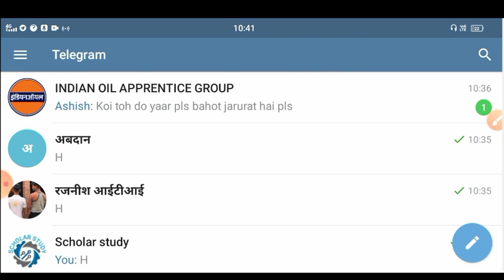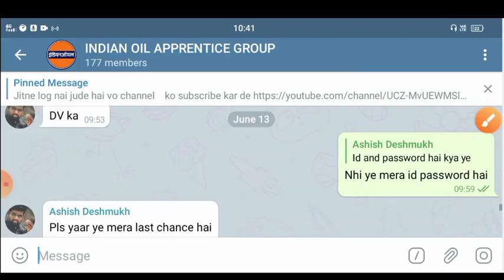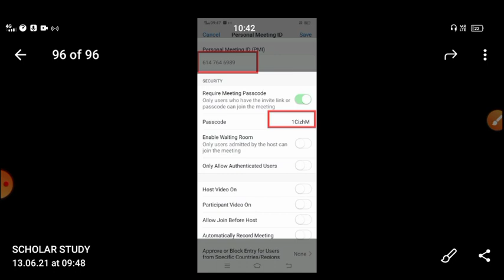IOCL WR apprentice result 2021 || IOCL Western region result apprentice result 2021 || zoom app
zoom app password 👇👇
1CizhM